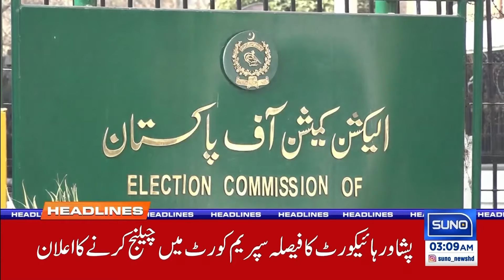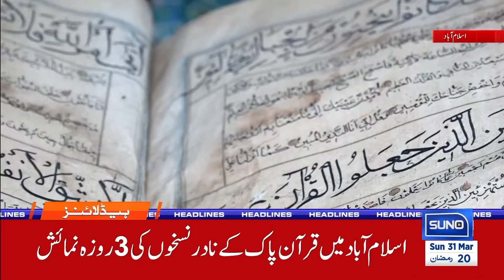Bad News For Public !! | 03 AM News Headlines | 31 March 2024 | Suno News HD